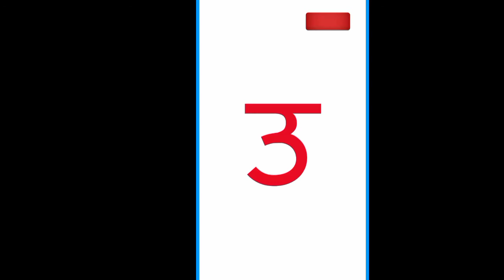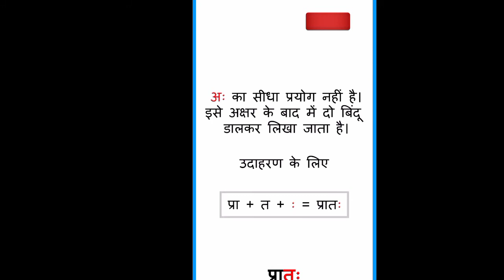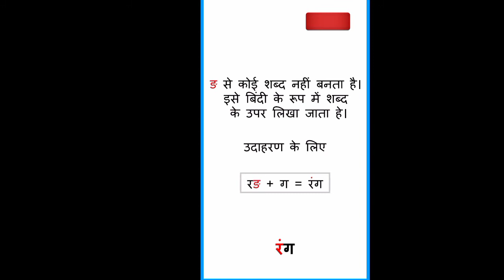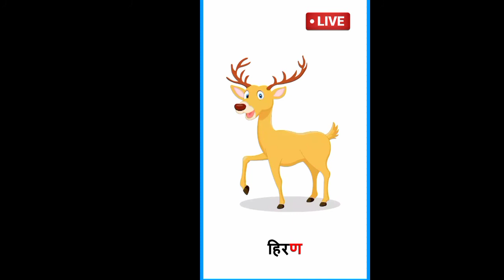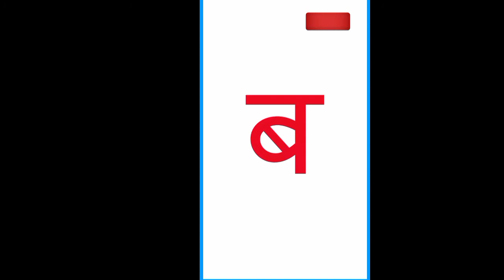अ से अनार आ से आम इ से इमली ई से ईख छोटा आ से ज्ञ तक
अ से अनार आ से आम इ से इमली ई से ईख छोटा आ से ज्ञ तक rajeshwar61 अ आ इ ई उ ऊ ए
अ से अनार a4apple,
अ से अनार abcd,
अ से अनार का गाना,
अ से अनार का चार्ट,
अ से अनार आ से आम पढ़ने वाला,
a for apple अ से अनार,
बच्चों का अ से अनार,
chuchu tv अ से अनार,
अ से अनार ए फॉर एप्पल,
अ से अनार ई से इमली,
अ से अनार ए से एप्पल,
ए से अनार अ से अनार,
ए से आम अ से अनार,
अ से अनार का स्पेलिंग,
अ से अनार का बताइए,
अ से अनार - hindi varnamala geet,
अ से अनार का वीडियो,
hindi varnamala अ अनार से ज्ञ ज्ञानी तक,
अ से अनार इन इंग्लिश,
अ से अनार आ से imli,
अ से अनार के दाने लाल लाल,
अ से अनार कविता,
अ से अनार के दाने खाओ,
अ से अनार क से कबूतर ख से खरगोश,
अ से अनार कैसे लिखते हैं,
छोटे बच्चों का अ से अनार,
अ से अनार हिंदी में वर्णमाला,
हिंदी में अ से अनार,
इंग्लिश में अ से अनार,
मराठी में अ से अनार,
अ से अनार poem,
अ से अनार rhymes,
अ से अनार आ से आम song,
अ से अनार की मात्रा,
अ से अनार की,
अ से अनार video,
अ से अनार 123Keyword
youtube trending topics
youtube trending videos
youtube trending today
youtube trending india